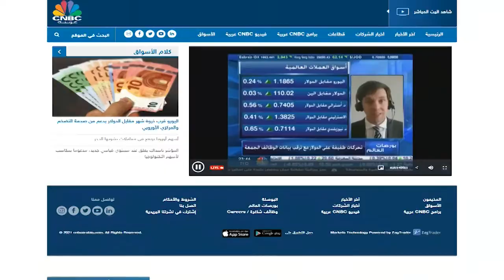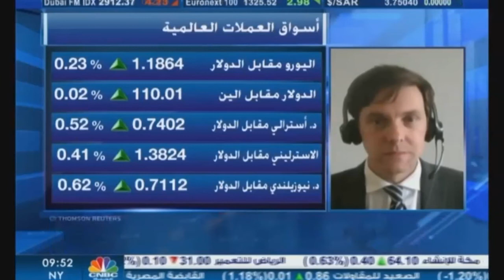التحليل اليومي للأسواق العالمية 2 سبتمبر 2021